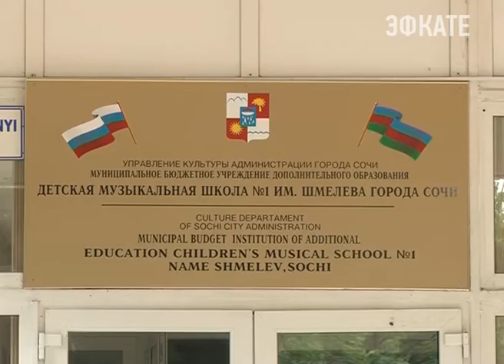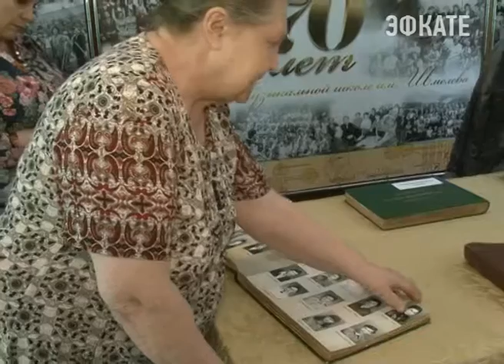Детской музыкальной школе Шмелева 70 лет. Новости Эфкате Сочи